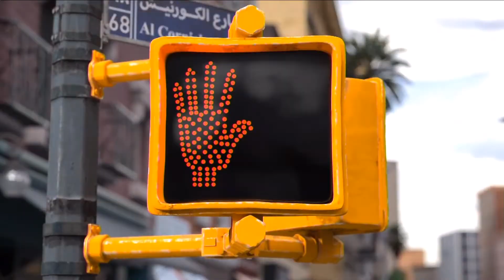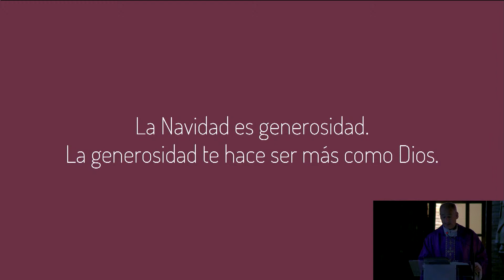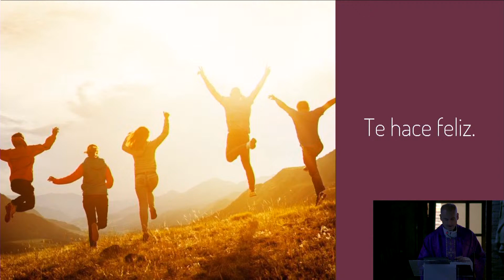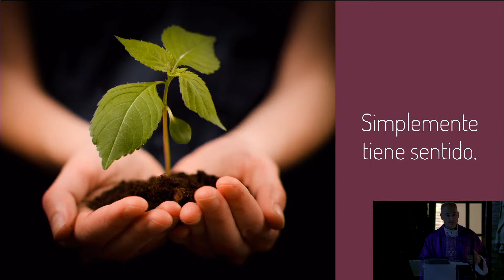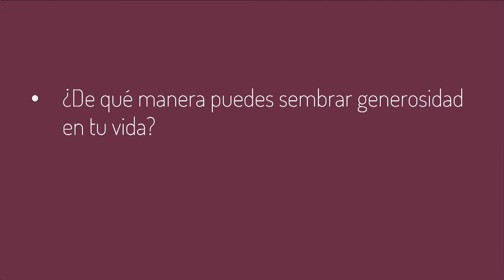La Navidad es generosidad 2: 3 beneficios que aporta la generosidad, 5/12/2021